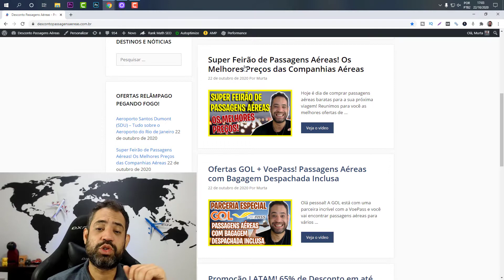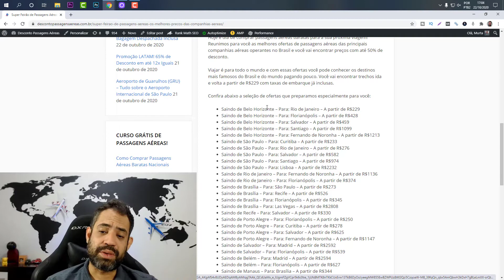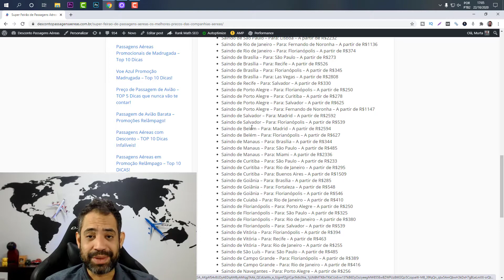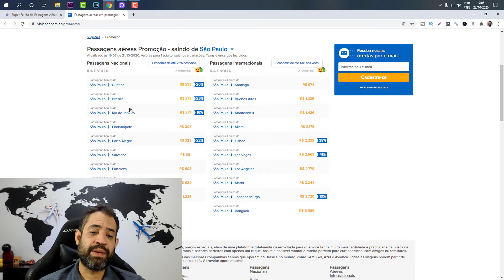OS MELHORES PREÇOS DE HOJE! SUPER FEIRÃO DE PASSAGENS AÉREAS!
⬇️ Link da promoção - Hoje é dia de comprar passagens aéreas baratas para a sua próxima viagem!

Viajar é para todo o mundo e com essas ofertas você pode conhecer os destinos mais famosos do Brasil e do mundo pagando pouco. Você vai encontrar trechos ida e volta a partir de R$229 com taxas de embarque já inclusas.